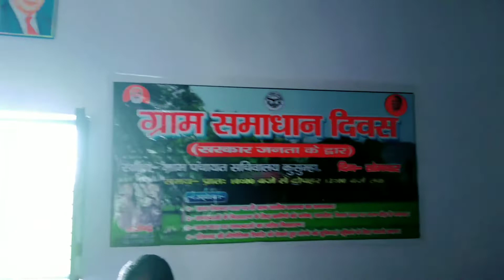Gram Shmadhan Divash#ग्राम समाधान दिवस#youtube#AK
ग्राम समाधान दिवस
गांव  की समस्या
गांव की चौपाल
सोनभद्र की चौपाल
चतरा ब्लॉक की चौपाल
ग्रामसभा कुसमा में कृषि समाधान दिवस
सोनभद्र ब्लॉक
सरकार जनता के द्वार
ग्राम पंचायत कुसमा समाधान दिवस